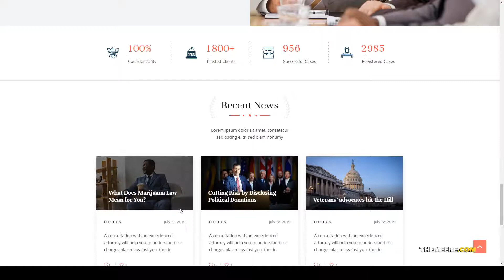Politix - Political Campaign WordPress Theme donate politician Build Website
Columns 4+

 Layout Responsive